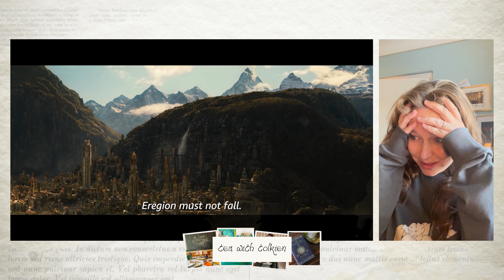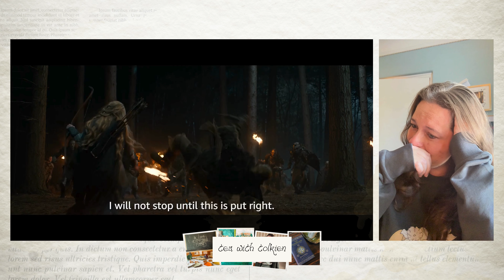The Rings Of Power | Season Two Official Trailer Reaction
"That was horrible... I loved it."